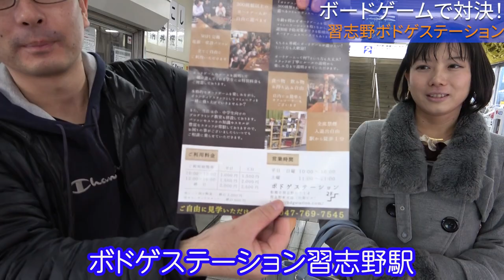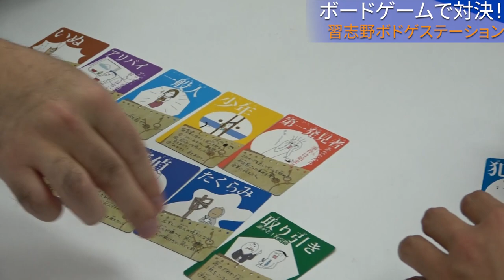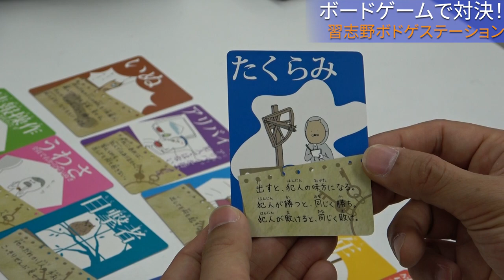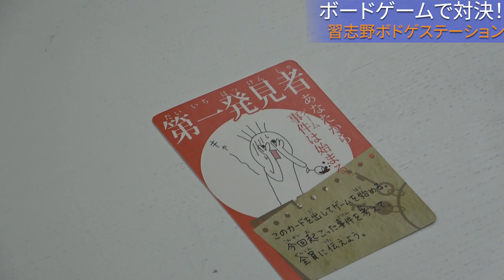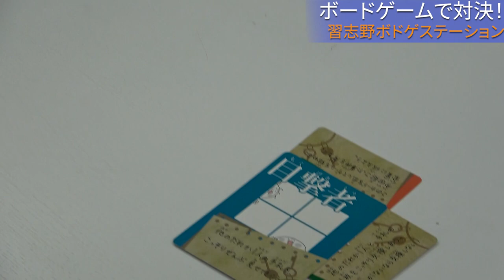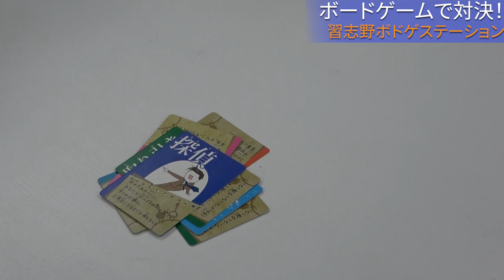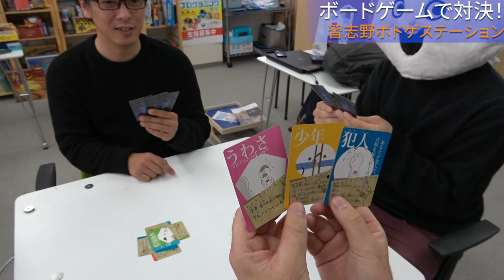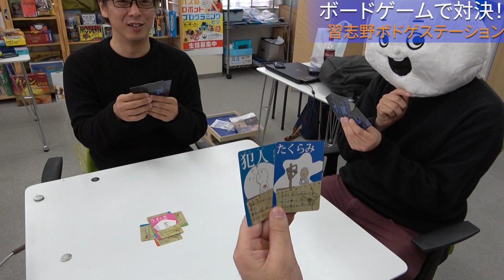【船橋のボードゲームカフェ行ってみた】「犯人は踊る」のルール解説：習志野駅のボドゲステーションでボードゲーム対決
説明
難易度　　　　☆★★★★
盛り上がり度　☆☆☆☆★
所要時間　　　5分〜15分
人数　　　　　3〜8人
個人的おすすめ要素
正体隠匿ゲームの定番。
人数がいたほうがより盛り上がる。探偵は犯人を突き止め、犯人は逃げ切りを狙う。しかし、さっきまで犯人だったのに次ターンは探偵と特殊カード効果で役割がコロコロ変わるので、顔に出ないように気をつけて！

船橋市習志野駅のボードゲームスペース「ボドゲステーション」
知育から認知症予防まで、もちろん普通にボードゲームを楽しみたい人は誰でもOK。ボードゲーム好き集まれ！